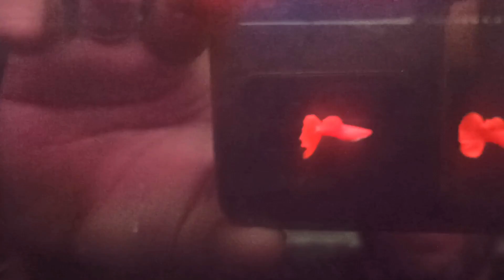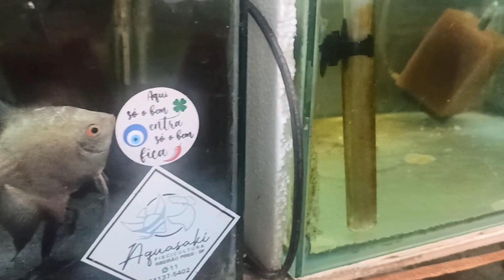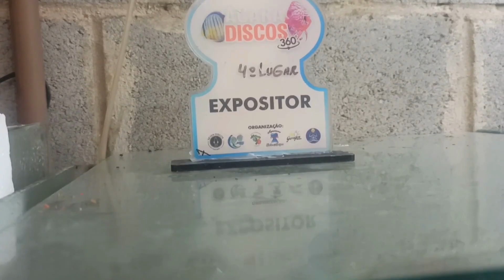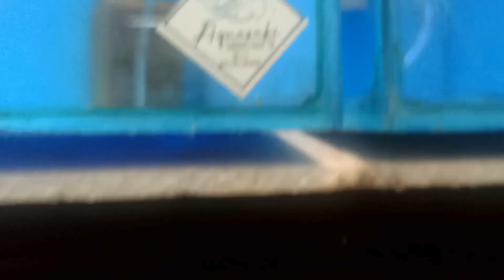VISITA À ESTUFA AQUASAKI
Na estufa tem varias linhagens de Acará Bandeira, Muitas variedades de linhagens de Guppys.  Vale a pena assistir.